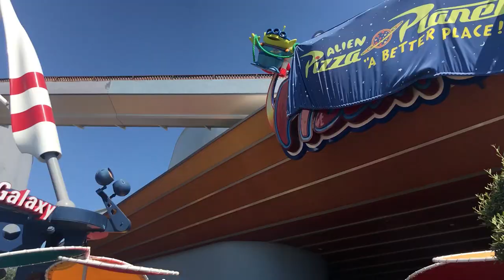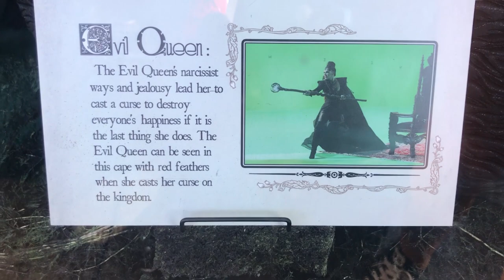4TH OF JULY AT DISNEYLAND | Paige Elizabeth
Took a my first trip to Disneyland for the 4th of July.